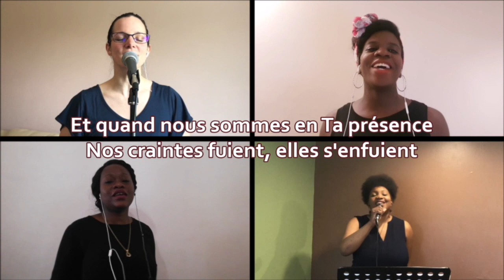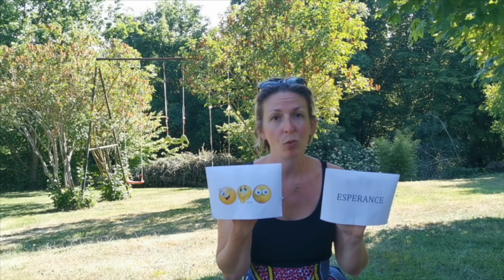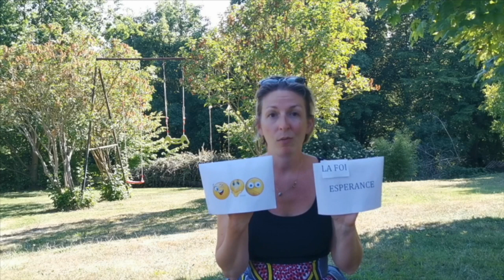Culte Pleine Vie du 24 mai 2020